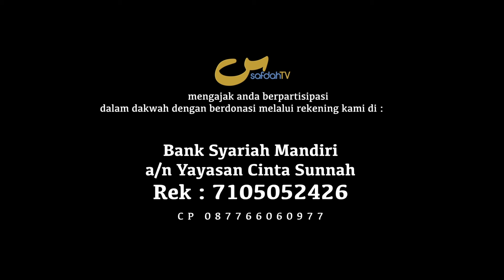Istighasah Selain Kepada Allah Itu Syirik - Penggalan Kajian - Ust Badru Salam, Lc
Istighasah to Others Besides Allah ﷻ Is Shirk

Tim SafdahTV